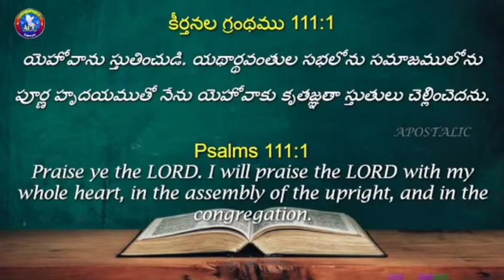Every Day With Jesus || brosamuelpaul || 16/11/2023